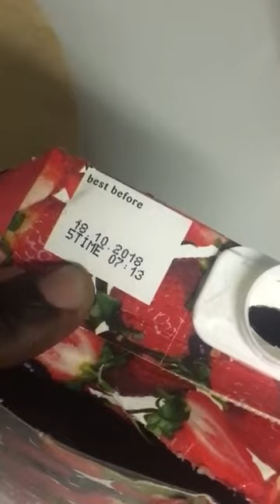Never ever drink packed soft drink before opening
Think thrice or better never drink these poisonous chemicolous soft drink for your better health and safety.